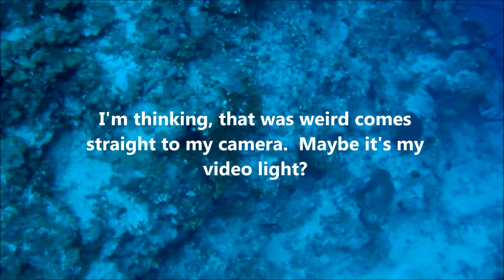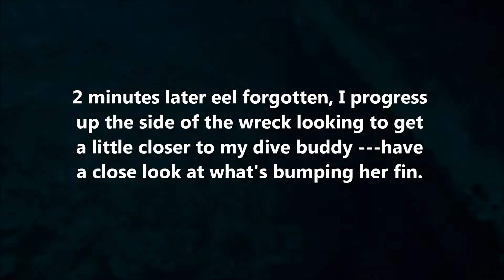A Moray Eel that seemed quite interested in divers...and my wife's fins.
Diving with Fantasy Island Beach Resort - on Roatan, Honduras.  March 13, 2014 - Mr. Bud wreck
Shot with Intova sport HD II and Galaxy light